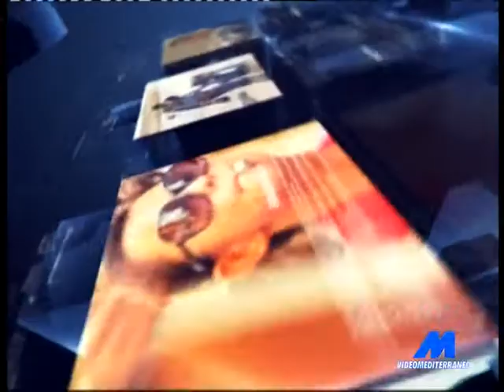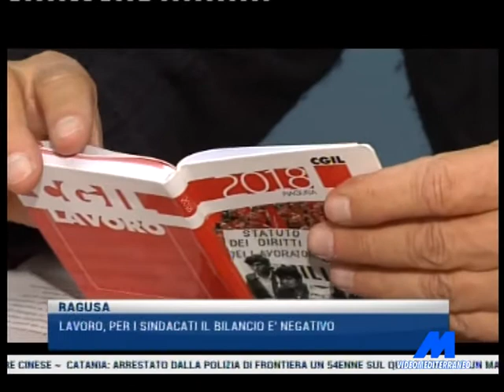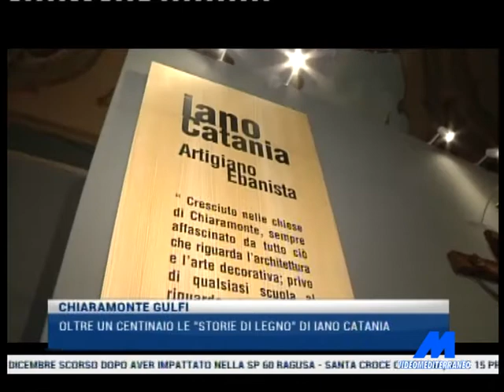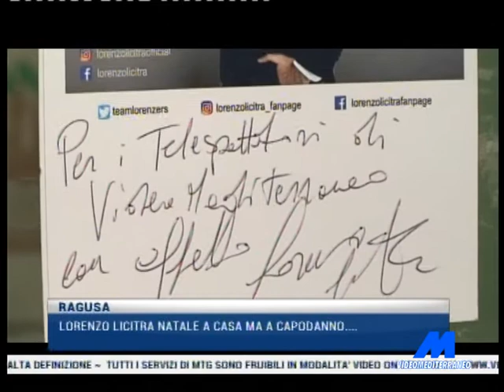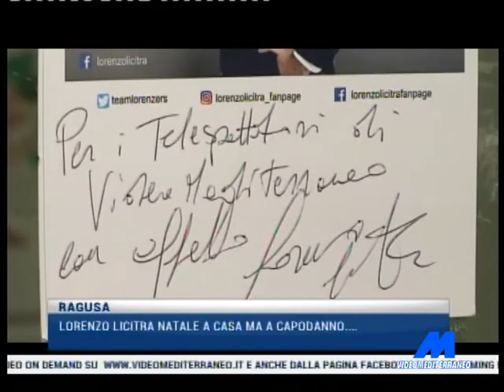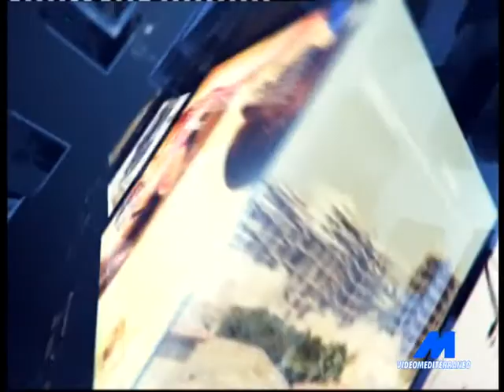MTG 14:15 DEL 28-12-2017